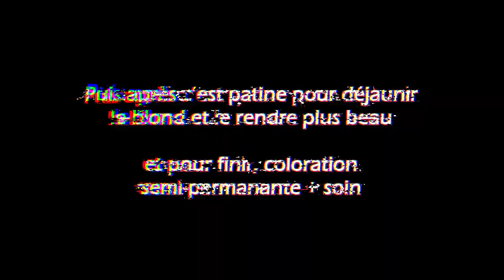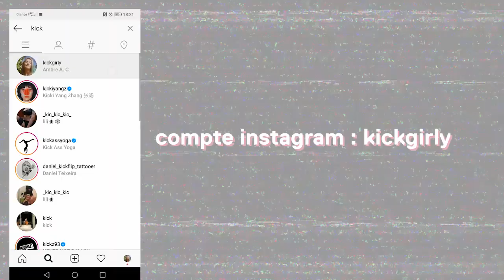BONUS VLOG COVID | Finalement je refais mes racines après +5mois ! *ça brûle*